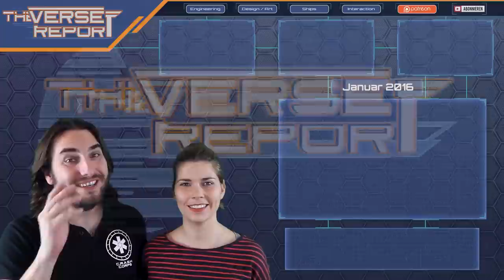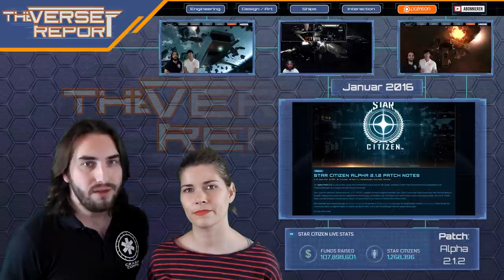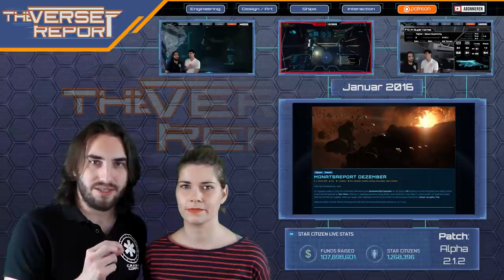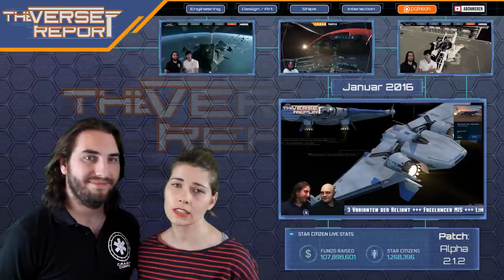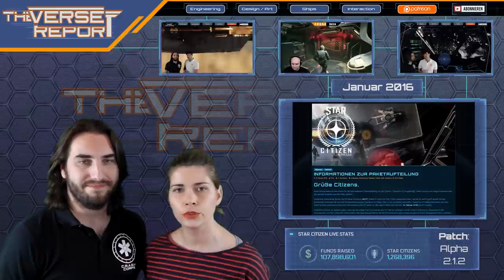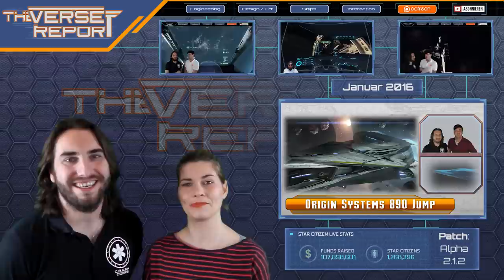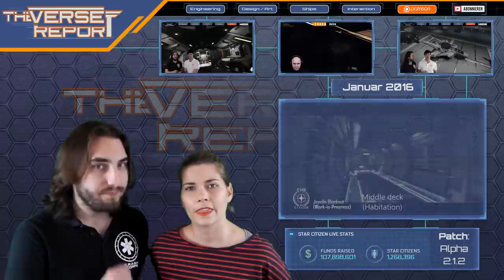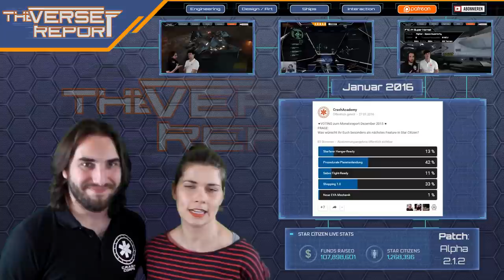Star Citizen Monatsreport Januar 2016 | SCB Verse Report [Deutsch/German]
Hier haben wir den Star Citizen Monatsreport vom Januar 2016 für Euch, und CCelia ist nun auch wieder mit dabei!

Das Jahr ist stark gestartet für Star Citizen und Cloud Imperium Games: Die Alpha wurde bis zum Patch 2.1.2 erweitert und mit ihr sind gleich mehrere Neuerungen gekommen. Die Freelancer wurde Flight Ready, die Sabre ist in unserer Hangars gekommen und die Vanguard Warden war das Überraschungspaket, denn auch sie wurde nun für alle Backer Flight Ready. Außerdem ging es im Januar vor allem um die Jahresplanung für Squadron 42 und das Mini PU. Viele neue Inhalte stehen an: Die Starfarer steht kurz davor, die bisherigen Grenzen unserer Hangars zu sprengen, die Arbeiten am Xi'An Scout gehen gut voran und die MISC Reliant könnte noch im Februar released werden - unter Umständen sogar als nächstes Flight-Ready Ship! Sawyer und CCelia fassen Euch die wichtigsten Infos aus dem langen Monatsreport zusammen.

► Unterstütze uns!

DoZer: STAR-JFLB-74Q7
Weezen: STAR-JXRZ-C777
Sawyer: STAR-F3CH-FQ5N

► Unsere Partner!

►Unsere Hardware!